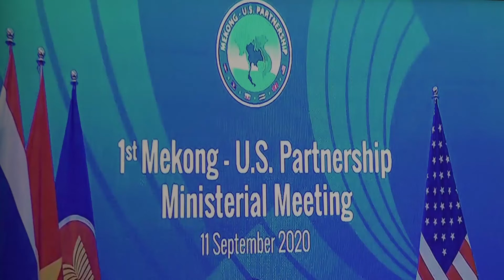H.E. PRAK Sokhonn participated in the 1st Mekong-U.S. Partnership Ministerial Meeting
On Friday evening, 11 September 2020, at 18:00, His Excellency Deputy Prime Minister PRAK Sokhonn, Minister of Foreign Affairs and International Cooperation, participated in the inaugural of the 1st Mekong-U.S. Partnership Ministerial Meeting held via video conference.